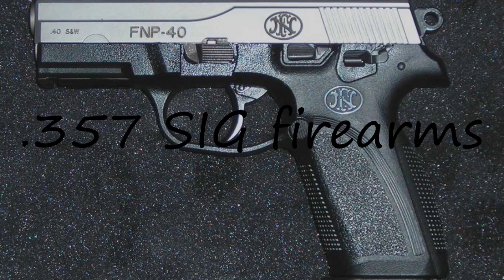How to pronounce .357 SIG firearms?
How to pronounce .357 SIG firearms? say .357 SIG firearms! How to say .357 SIG firearms. How to pronounce .357 SIG firearms correctly.  Learn the pronounciation .357 SIG firearms! Expand your vocabulary, learn .357 SIG firearms word. Use this free pronunciation guide to practice words at a time. Learn for free. Thank you for viewing, please like or subscribe! hoe om te sê, si të thuash, እንዴት እንደሚናገር, wie sagt man, comment dire, come dire, como dizer, как сказать, nasıl denir, cómo decir, 怎么说,